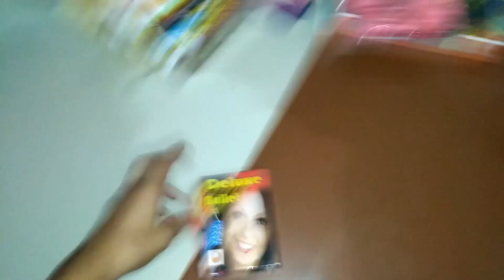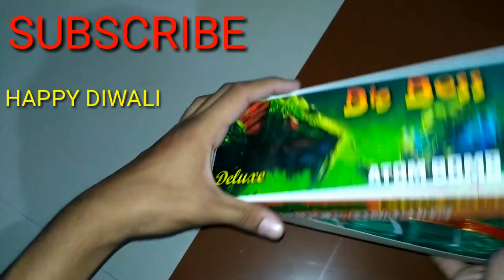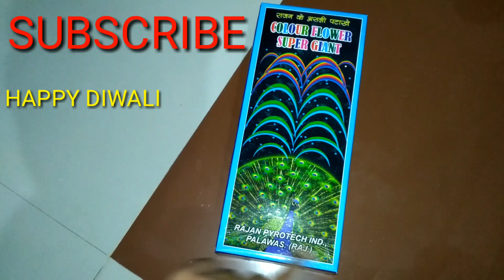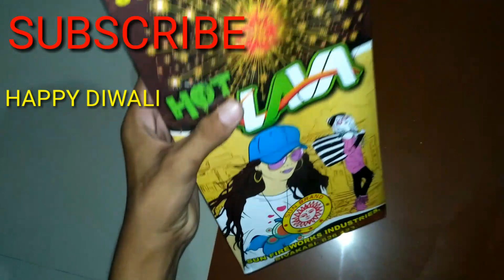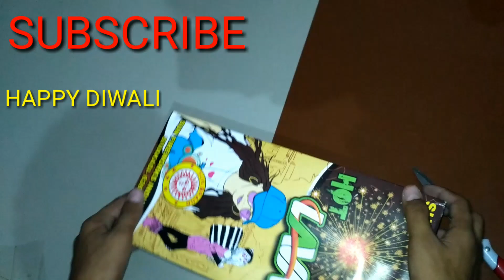Diwali Fireworks unboxing and review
FIREWORKS unboxing and review